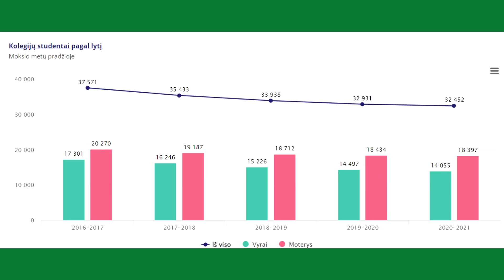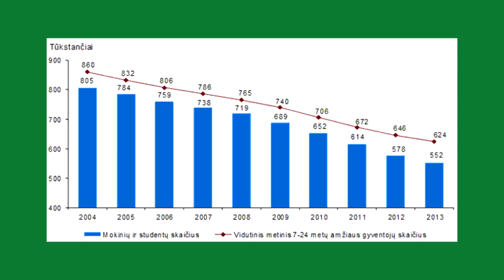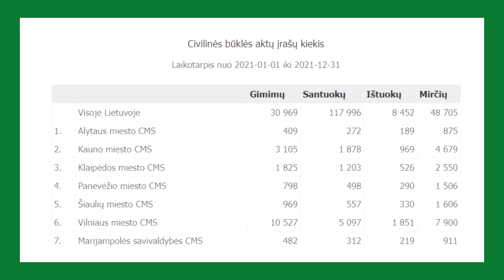Kodėl reikia išvaikyti šitą vyriausybę? "O jei rimtai" analitinė informacinė laida, 2022 02 08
seimusajudis.lt
Šiaulių Bankas
Gavėjas:
Lietuvos Šeimų Sąjūdis
Sąskaitos numeris:
Mokėjimo paskirtyje nurodykite:
Parama